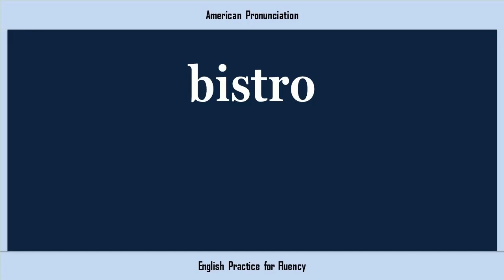bistro, How to Say or Pronounce BISTRO in American, British, Australian English